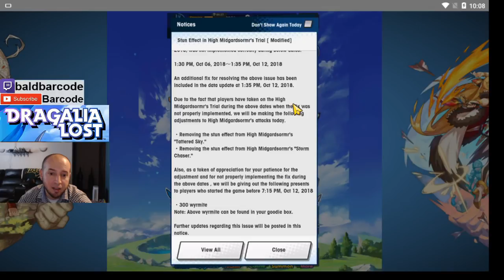DRAGALIA LOST - HOW TO PREPARE FOR CURRENT ENDGAME!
NO SCHEDULE YET, BUT BEEEEEE PREPAREDDDDDD….